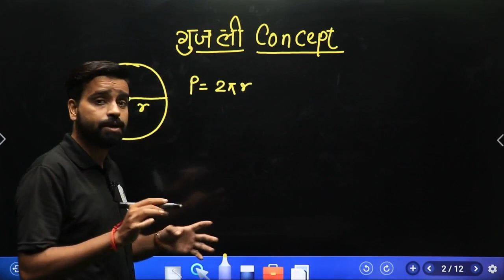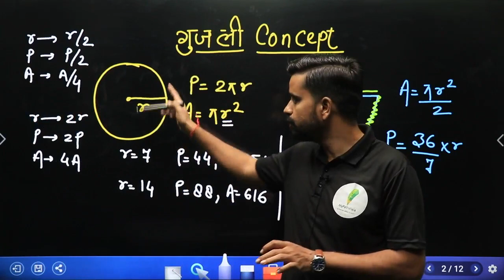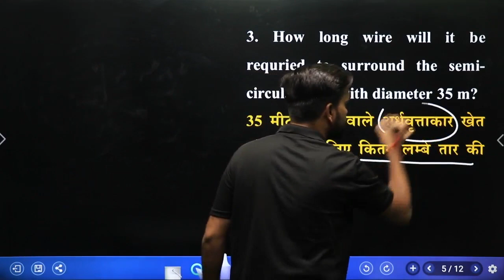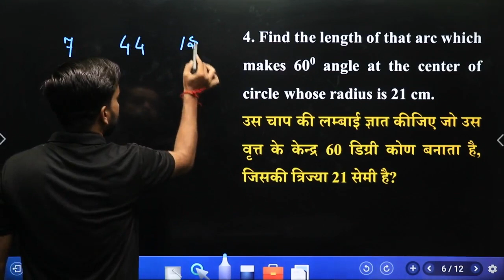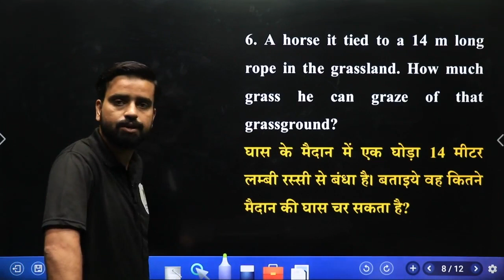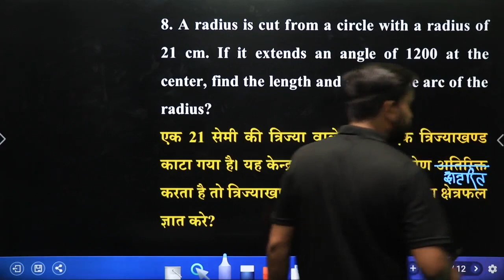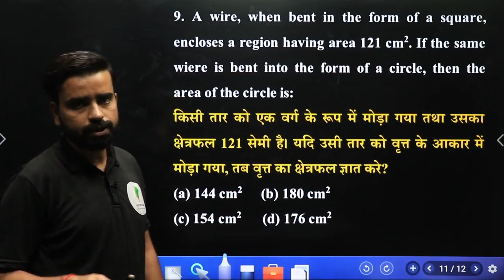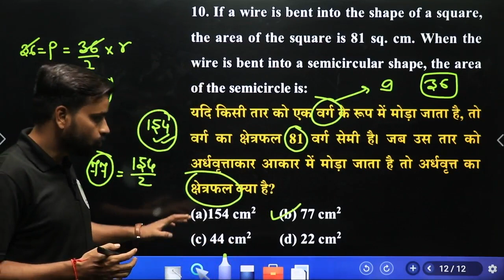Circle के ऐसे सवाल हो पेपर में करते है बवाल 😍🔥🔥🔥